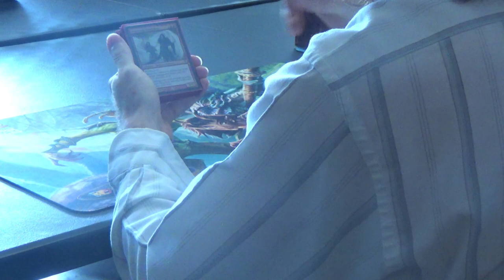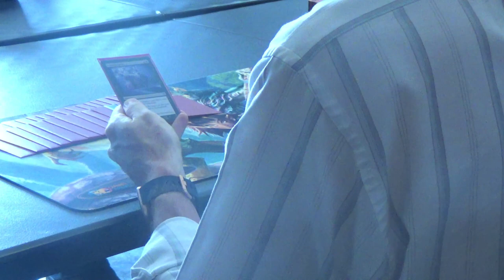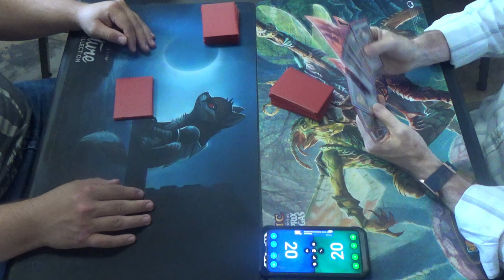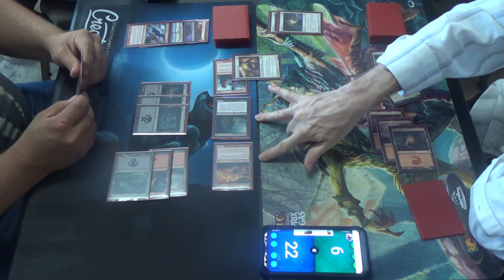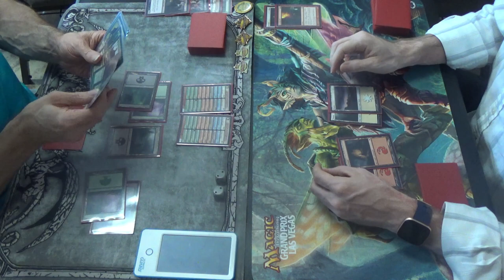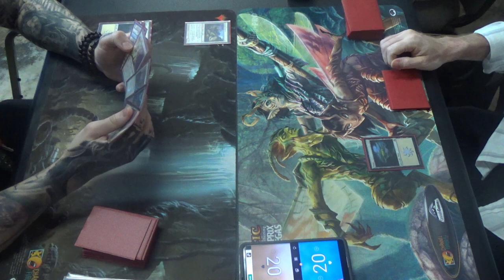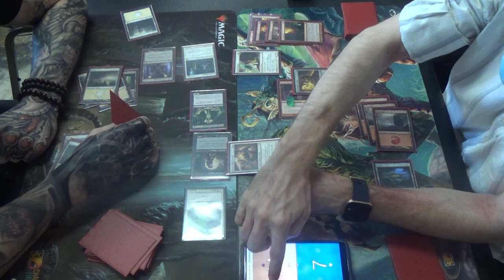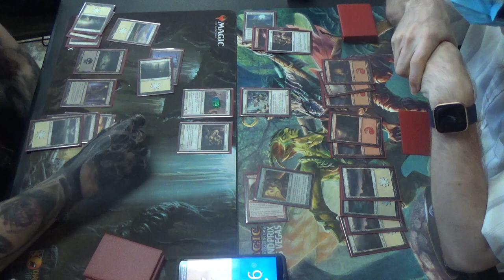James Gardin's Birthday Innistrad Cube Draft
For his birthday, my good friend James held a draft with his Innistrad cube. It consists mostly of cards from the actual Innistrad set, with some additions from Dark Ascension, Avacyn Restored, Shadows over Innistrad, and Eldritch Moon to fill out the last however-many slots.

For me, I ended up drafting Boros Midrange. It's hard not to when your pack-one-pick-one is Falkenrath Marauders!

As you can probably tell from my mask, I'm doing what I can to stay safe, but I did self-quarantine after the event just to make sure that I wouldn't spread any possible sickness to anyone else.

Timestamps!
Deck construction: 38:40
Round one — Rakdos Burn vs. Boros Midrange: 48:59
Round two — Bant Hexproof vs. Gruul Werewolves: 1:26:49
Round three — Golgari Midrange vs. Boros Midrange: 1:36:04
Round four — Orzhov Aggro vs. Boros Midrange: 2:02:18

Here's my mainboard:
Artifacts (1)
1 Executioner's Hood
Creatures (12)
1 Avacynian Priest
1 Charmbreaker Devils
1 Falkenrath Marauders
1 Fiend Hunter
2 Kessig Wolf
1 Manor Gargoyle
1 Markov Blademaster
1 Rakish Heir
1 Scourge of Geier Reach
1 Slayer of the Wicked
1 Voiceless Spirit
Enchantment (1)
1 Moment of Heroism
Instants (6)
1 Harvest Pyre
1 Moment of Heroism
1 Rally the Peasants
3 Rebuke
Sorcery (3)
2 Burning Oil
1 Rolling Temblor
Lands (17)
9 Mountain
7 Plains
1 Slayers' Stronghold

Feel free to use my videos with appropriate credit being given.Special thanks to TapStart Games for allowing me to film at their store.